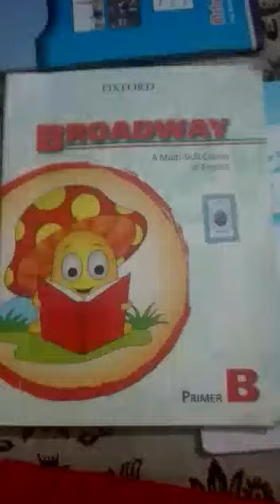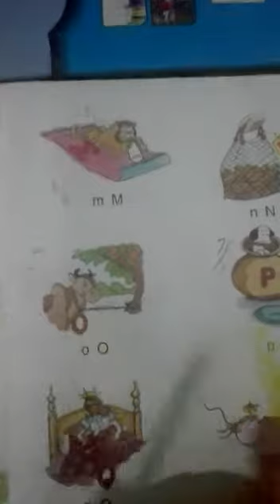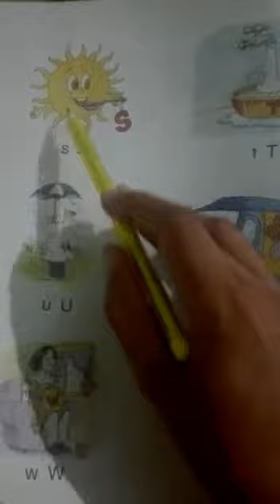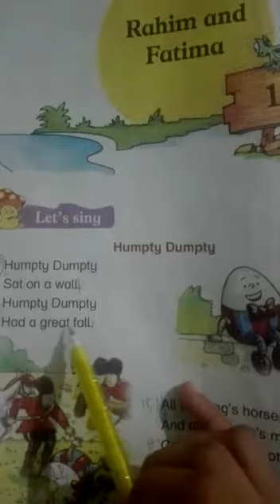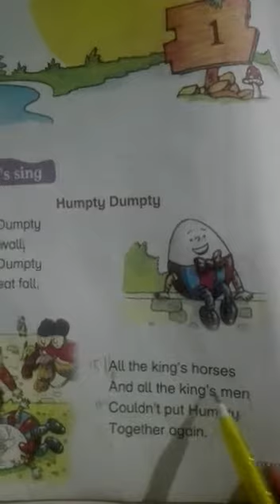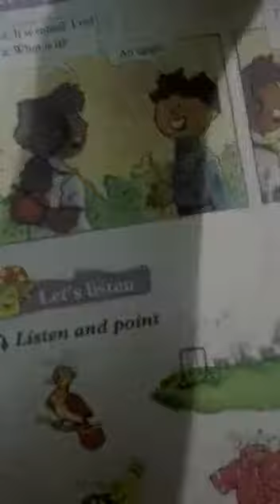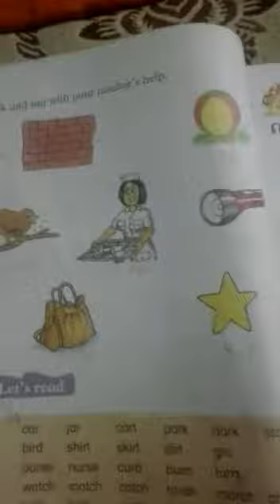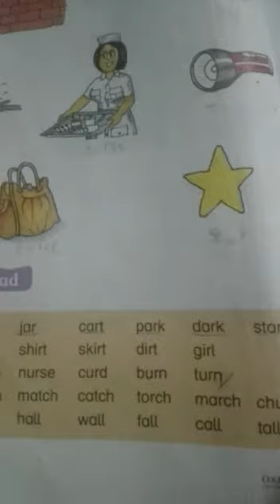Class KG Broadway B Lecture 1